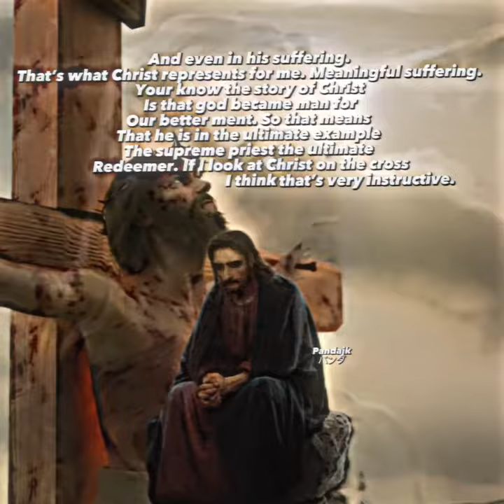“Is that a Joyful Man ?||Strawberry Guy - F song { instrumental } Jesus - Edit ✝️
“Is that a joyful man as he dies for humanity ? real pandajk #✝️ #☦️